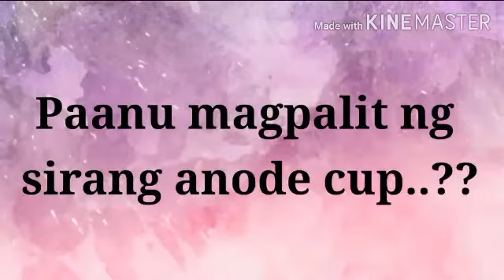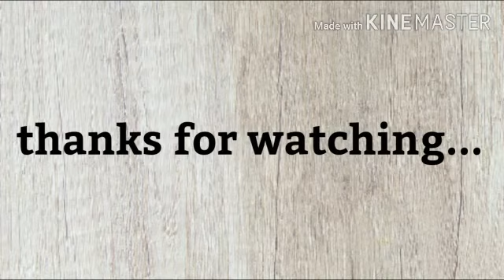Paanu magpalit ng sirang anode cup..??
anode cup